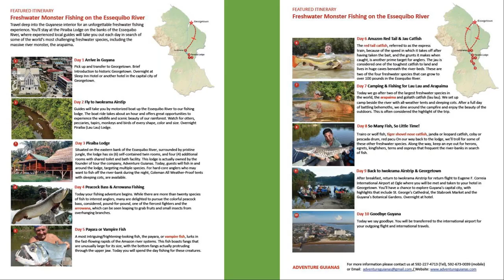Sport fishing in Guyana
video itinerary of a 10 day fishing trip in Guyana for Arapaima, Yellow Butterfly Peacock Bass, Wolf Fish, Payara/Vampire Fish,  Arrawana, Black Piranhas, Silver Drum Pescada/Corvina, Tiger Cats,Jandia Cats, Red Tails, Jau Cats,  Giant Freshwater Shark/Lau Lau .